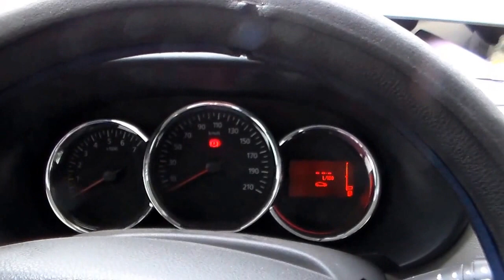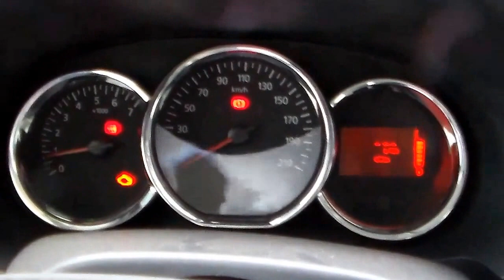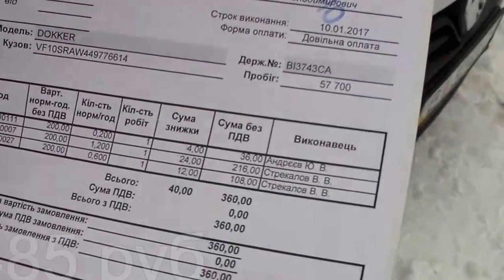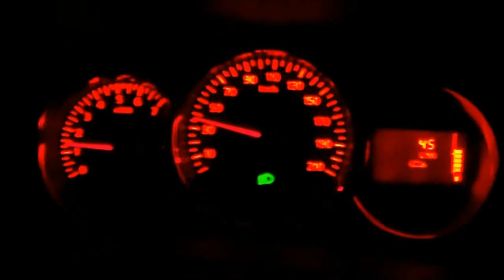ЗАГОРЕЛСЯ ЧЕК РЕНО ДОКЕР ДИЗЕЛЬ,Renault Dokker.В поисках Золота и Старины!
Загорелся чек и пила Рено Докер дизель,ищем проблему,сколько это стоит?